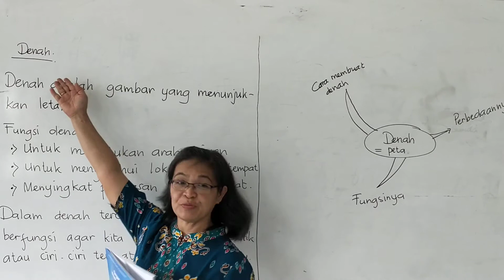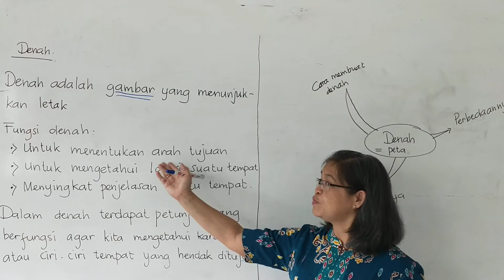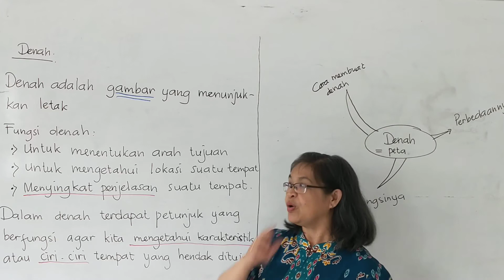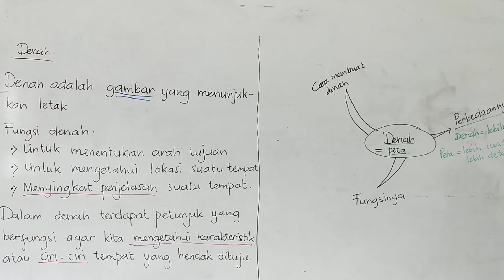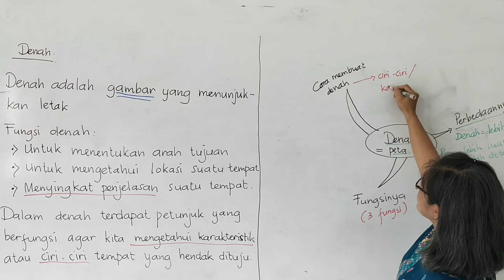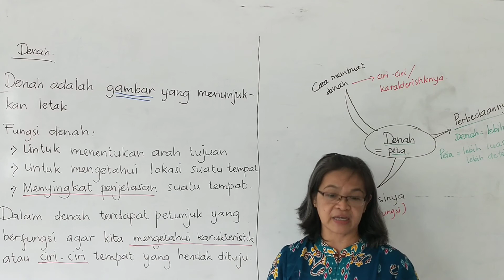Bahasa Indonesia Kelas 5 Tema 1 ST 1 Denah